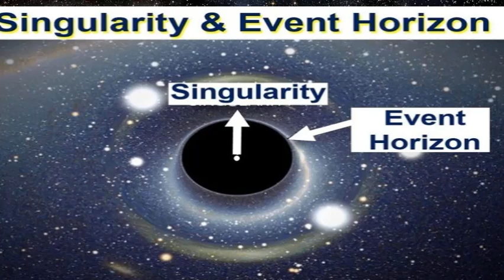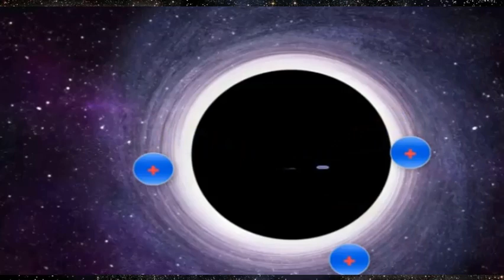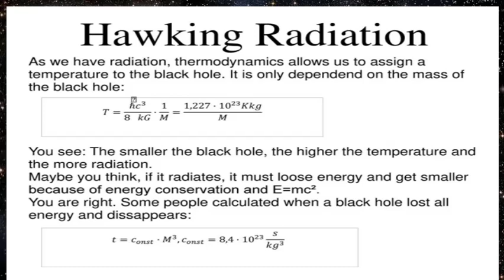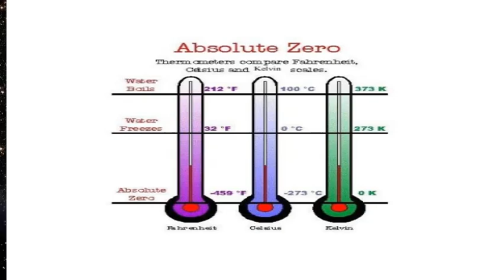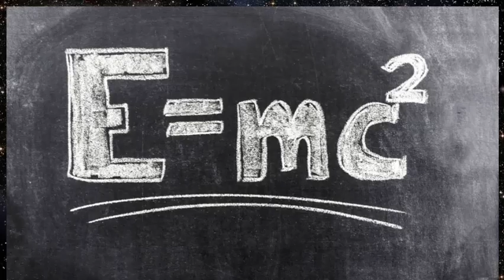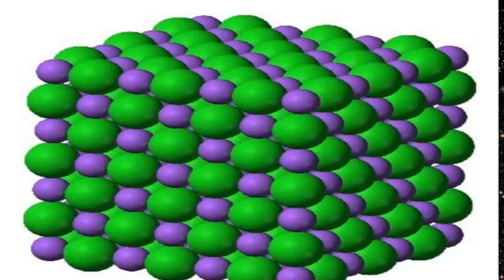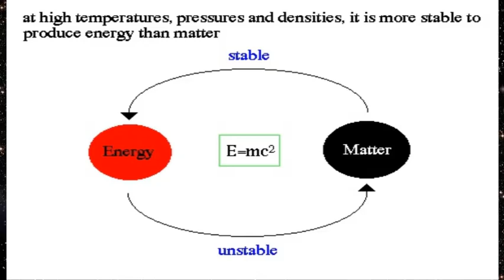What is the temperature inside a Black Hole? ஒரு பிளாக் ஹோல் உள்ளே வெப்பநிலை என்ன?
Black holes have always fascinated scientists. First there presence was disbelieved. Later their existence was proved by scientists. The fascination towards Black Hole comes because all the known theories, laws, assumptions in physics fail to explain it and the laws that could possibly govern it.

The General Theory of Relativity predicted their presence. Then the Scientist Einstein said that 'God does not play dice. Next came an equally brilliant scientist by the name of Stephen Hawking who said that 'God plays dice.

In this video, we are discussing what is the temperature inside the Event Horizon of a Black Hole. By Stephen Hawking, it should be very near to the absolute zero. And the more mass or energy you add to it the more massive and cold the Blackhole becomes.

We are discussing how the atoms could be arranged in the near absolute zero situation inside a black hole. Also, we are discussing how and where did the searing heat of millions of degrees in Centigrade had gone missing. Did they really go missing or were they converted into mass.

There is also another class of black holes called the primordial black holes which are said to have been created during the time of the big bang.

It is also believed that black holes come in different sizes. Scientists say that there could be black holes that may not be even visible to the naked eye and supermassive black holes. In both cases, we cannot see the black holes themselves as no light come out of them.
There is also speculation that what if a very tiny black hole the size of just 1000 atoms enter our body.
Even if the black hole is of such a small size it would rip our body apart that would prove to be fatal.

This question we have no answer for till now.

If anybody is inspired to find answers to these questions after watching my video I would be happy.